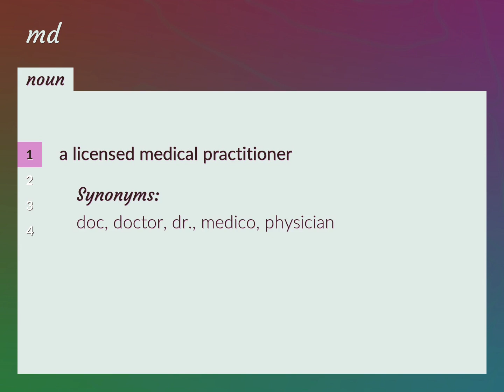Md | meaning of Md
What is MD meaning?